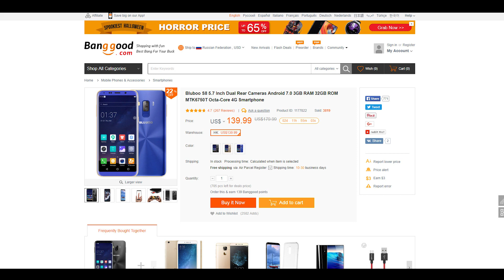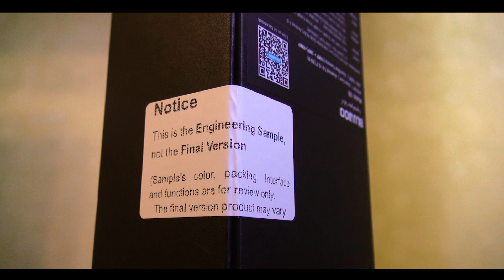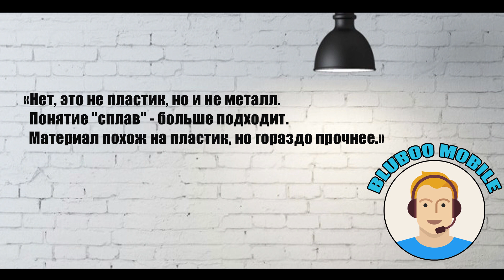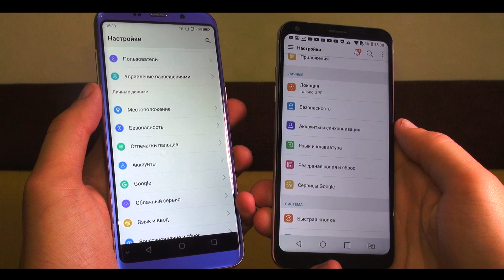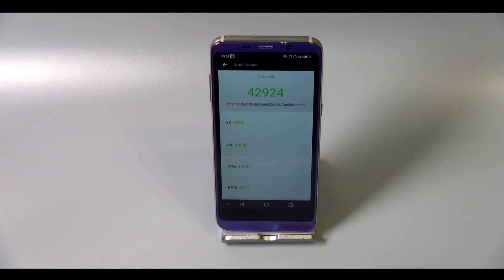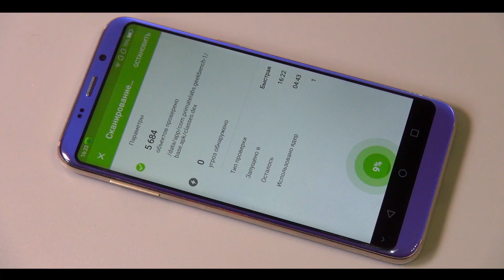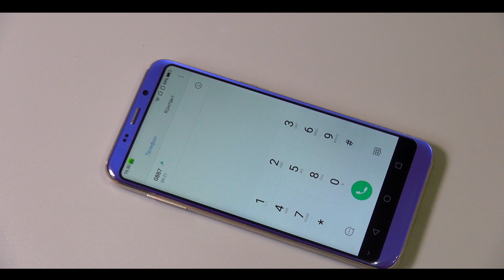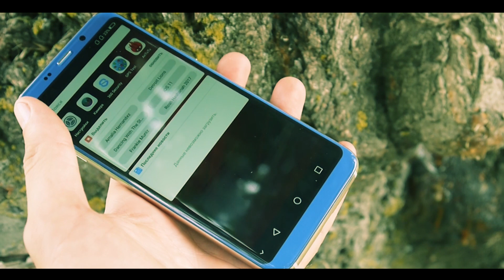Закос под Samsung Galaxy S8 и LG G6 в одном смартфоне. Bluboo S8 – обзор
Как китайцы пытались создать смартфон, похожий на Galaxy S8 и немного на LG G6. Обзор Bluboo S8. Да, это не полноценная копия Samsung Galaxy S8, но в целом стиль сохранен. Что из этого вышло? Смотрим обзор.

- всё о кэшбеке и как он работает читайте на нашем сайте

- интересную инфу и музыку из обзоров вы всегда найдете в нашей группе ВК